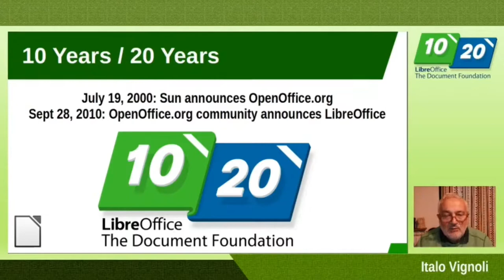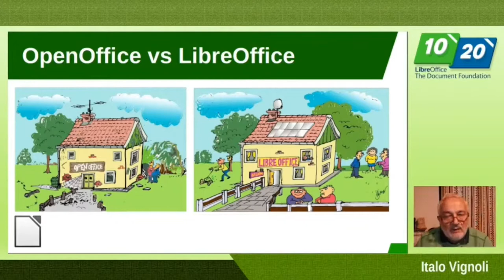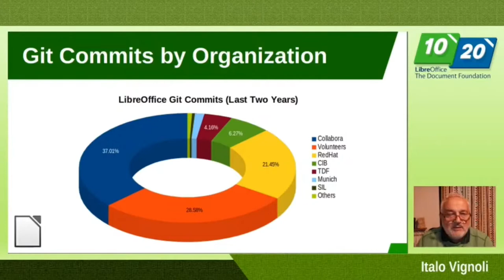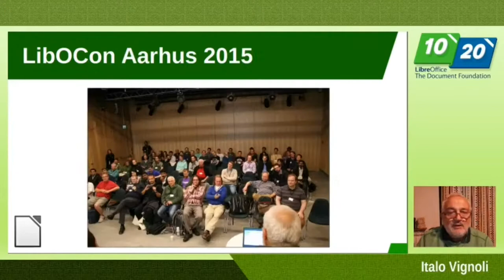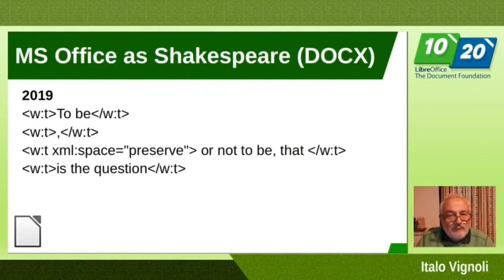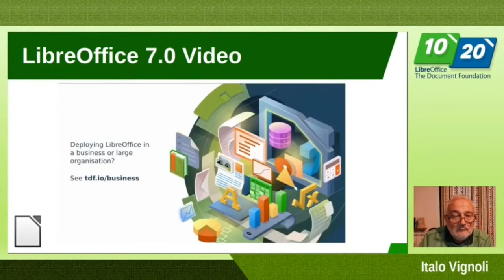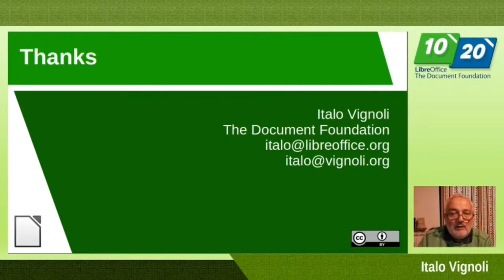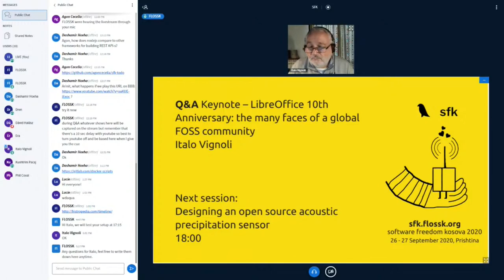LibreOffice 10th Anniversary: the many faces of a global FOSS community - Italo Vignoli [Keynote]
Italo Vignoli [Keynote] -
LibreOffice 10th Anniversary: the many faces of a global FOSS community

LibreOffice was announced in 2010 and will celebrate its 10th anniversary in 2020. During these 10 years, the global community has grown from a small group of volunteers - mostly based in Europe - to a large and diverse group of free software advocates active in most countries. The presentation will discuss the challenges faced by the community during its incredible growth over the past 10 years.